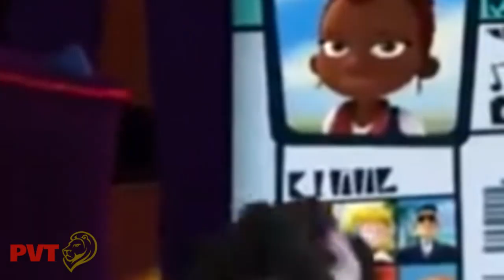Inspector Gadget 2015 Season 4 Episode 5 The Talon ted Mr Colin WCOFun Cartoons and Anime